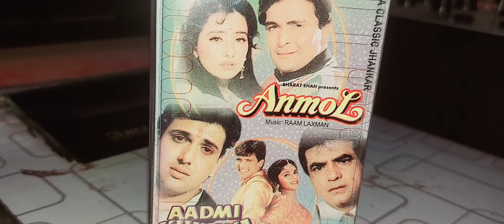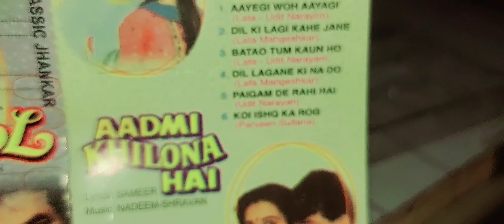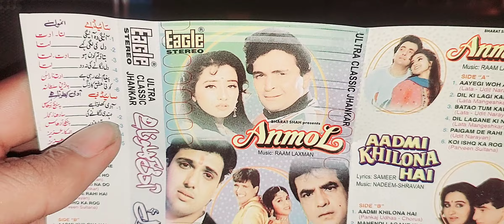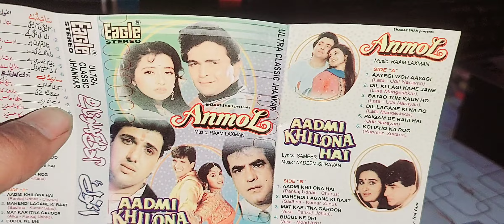Anmol & Aadmi Khilona Hai Films (Eagle Ultra Classic Jhankar) Best Soundtrack Review By Shani Jutt